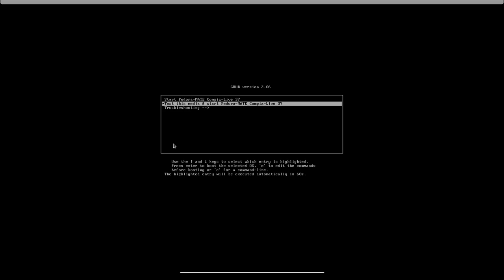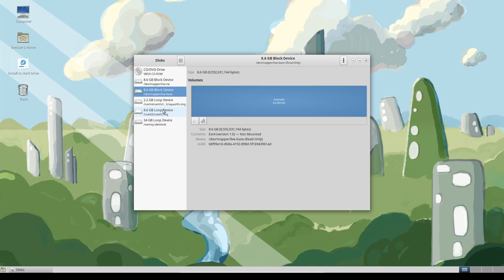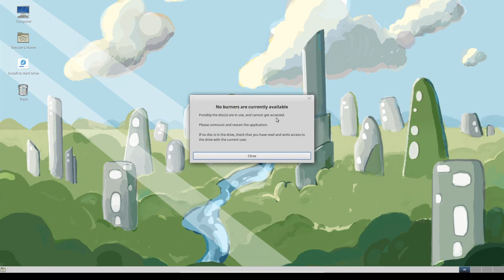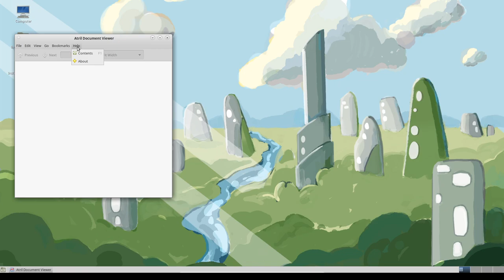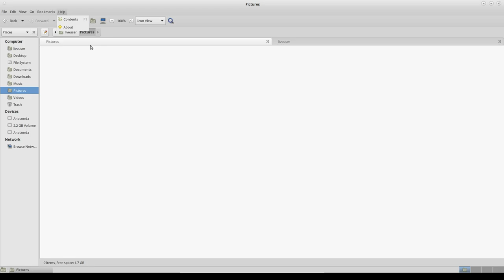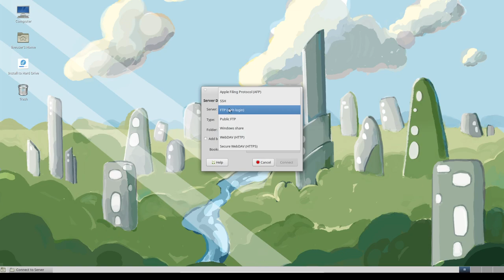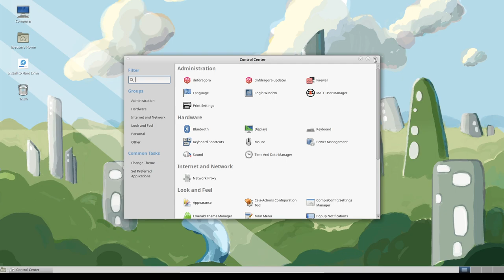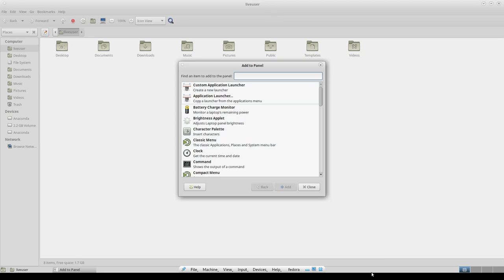Fedora 37 - Mate Desktop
Fedora Linux es un sistema operativo de propósito general que tiene dentro de sus objetivos: ser lider en el uso de tecnologías recientes, ciclos cortos, 6 meses, para el lanzamiento de nuevas versiones y ser fácil de usar.

Mate, bifuración de GNOME 2, es un sistema de escritorio, con un enfoque tradicional, para sistemas operativos UNIX (Solaris) y tipos UNIX (GNU/Linux, BSD) es ligero, configurable y funcional.